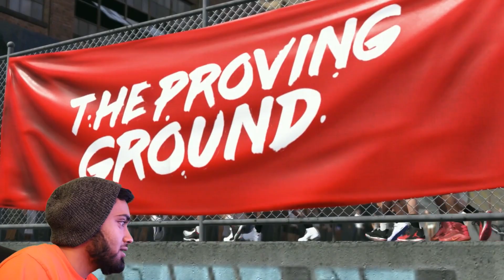NBA 2k18 My Career Gameplay - A Glimpse Of The Future | Highlights, Interviews, & The NBA | Ep. 3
LIKE for Episode 4

NBA2k18 NBA 2k18 My Career Gameplay , NBA 2k18 Run The Neighborhood , and NBA 2k18 Playground

Lets Talk!